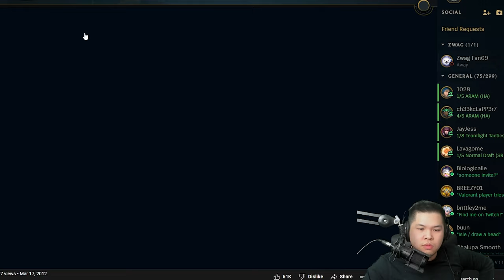My whole team flamed me for picking Yuumi Top so I carried them all with 3.32 attack speed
GJSantos
TopAvenue